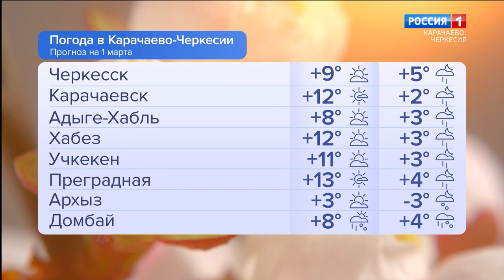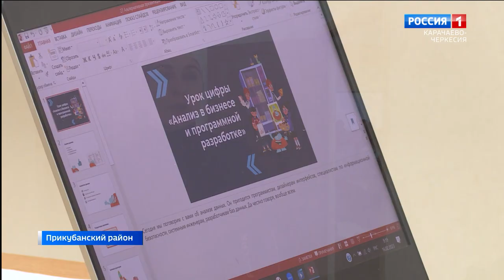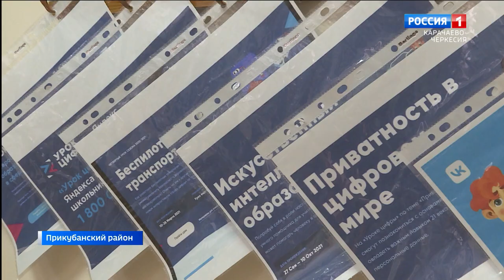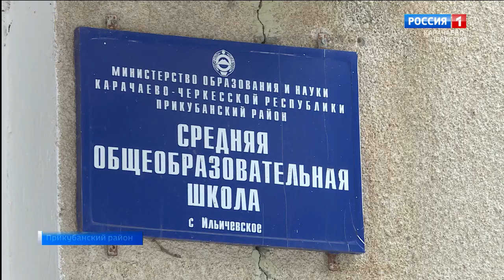Утро России. Карачаево-Черкесия 01.03.2023